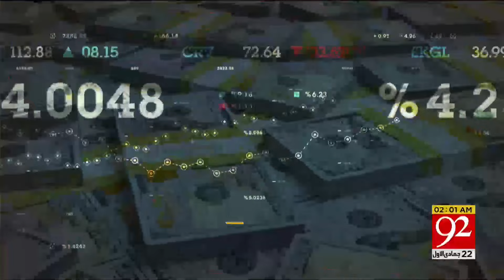Strikes Are Causing Daily Loss Of 190 Billion | Aurangzeb Big Revelation | Headlines 02 AM |92NewsHD